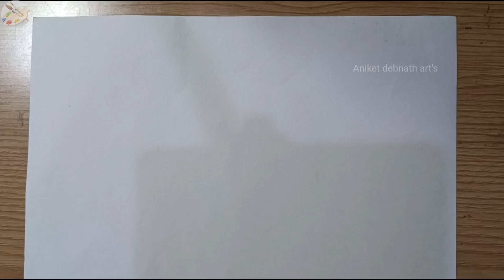Tamanna Bhatia outline tutorial, grid method / Aniket debnath art's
Links 🔗👇🏻

About video

Hi guys my name is Aniket and

so in this video I will show you how to draTamanna Bhatia outline tutorial with grid method

Street 2
Street 2 song
stree 2 full movie
Street 2
stree 2 full movie in hindi
stree 2 teaser
stree 2 full movie in hindi 2024
stree 2 review
stree 2 movie song
stree 2 full movie hd
stree 2 songs all
stree 2 full movie song
stree 2 post credit scene
tamanna bhatia drawing
tamanna bhatia drawing step by step
tamanna bhatia sketch movie
tamanna bhatia sketch songs
Tamanna Bhatia
Tamanna Bhatia drawing
Drawing of Tamanna Bhatia